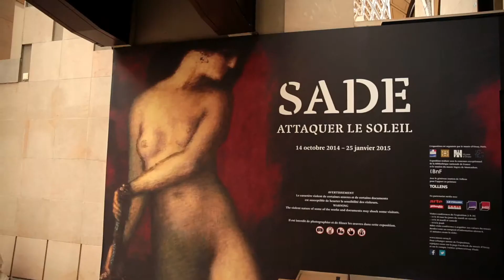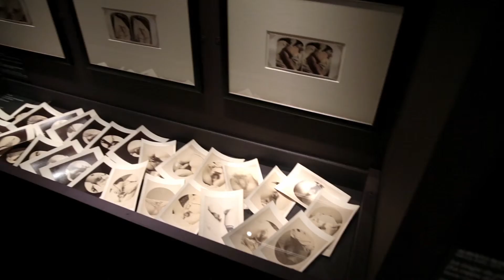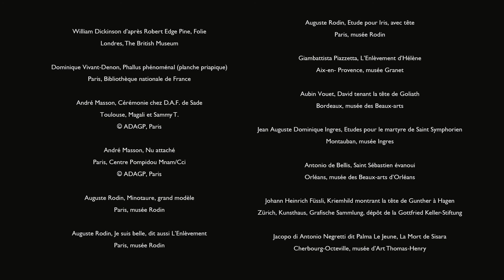SADE ATTAQUER LE SOLEIL, Laurence des Cars, co comissaire de l'exposition au MUSÉE D'ORSAY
Film promotionnel pour le Musée d'Orsay et l'exposition Sade, attaquer le soleil / 2014 / 4'
Production : L'Ogre
Cadrage : Florent Michel et La Valise à Films
Montage et graphisme : La Valise à Films